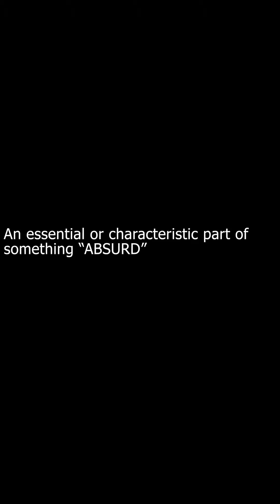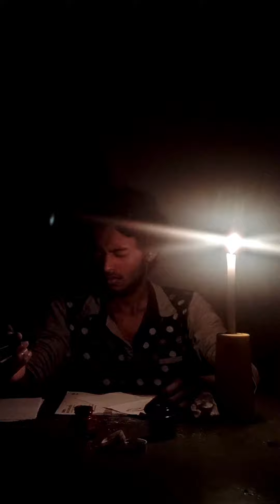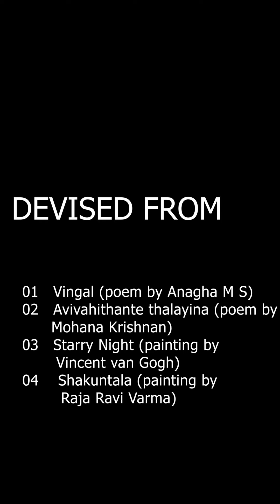E L E M E N T S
This is a devised work done as part of the online class held by innerspace little theatre on performance making. The students worked on dramatisation of non-dramatic forms. The first performance was devised from a poem 'vingal' written by Anagha M S. The second is also from a poem, 'avivahithante thalayina' by Mohana Krishanan. Third and fourth performances are both devised from paintings, the starry night by Vincent Van Gogh and Sakuntala by Raja Ravi Varma respectively. With the limitations of the present time, this performance is made within the limited frame of a mobile camera.

mentored by Ajay Udayan
performed by Jithin, Anagha, Ram, Anugraha